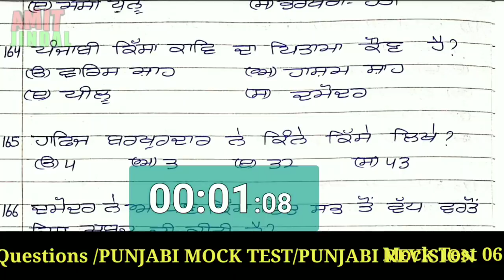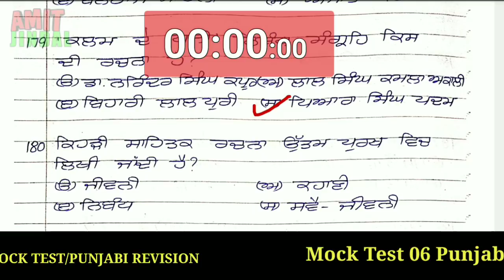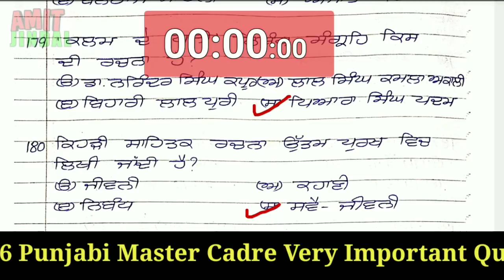Mock Test 06 Punjabi Master Cadre Very Important Questions /PUNJABI MOCK TEST/PUNJABI REVISION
AMIT JINDAL
for Master Cadre Punjabi
ਮਾਸਟਰ ਕਾਡਰ ਪੰਜਾਬੀ ਦੀ ਤਿਆਰੀ ਸਬੰਧੀ ਮੌਕ ਟੈਸਟ